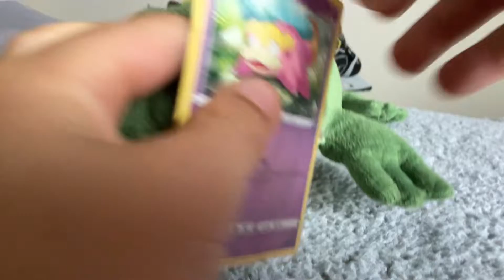Best Pokémon card